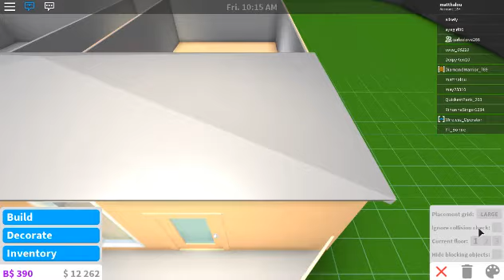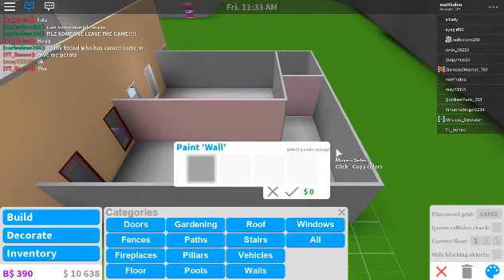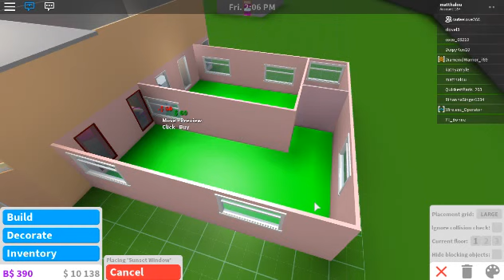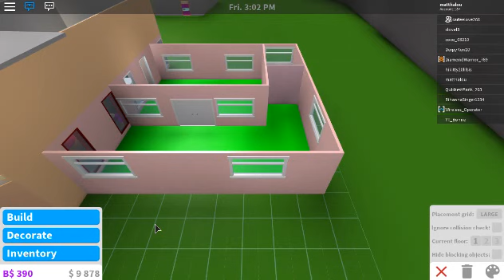Let's Play: Roblox (Bloxburg) EP1 - "Buildin' A Business"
First of all, my name is Matt & I have been a gaming addict for over half my lifetime.

Game-play is standard, speed up to 1.5/2x if the video feels tedious.

***Let's Play: Roblox (Bloxburg) EP1 - "Buildin' A Buisness"

Hey guys! Today I am playing roblox with my best friends! Even though they are tons younger than me lol
My sister and her friend decided for us to play Bloxburg! We make houses and work like a sim game (My favorite
of course haha!) But today I am building a cafe/restaurant for us to play with and maybe even make some $$$.

Follow Marlee and Friends, and carleegrace!

Feel free to add me on steam!
My user is: (matthalou)

Roblox: matthalou
Software & Hardware I use:

Fraps & sometimes Bandicam (Paid)

Specs:
Android 6.0
Octa-core, Quad-core 1.5 GHz Cortex-A53, Quad-core 1.2 GHz Cortex-A53
Adreno 405
2gb ram, 16gb internal w/ expansion. 2mp front, 8mp back.

Specs: Win 10 Home
15.6-inch 2-in-1 PC Touch Screen
1920×1080 pixels (Full HD)
Intel Core i7-5500U 5th Gen “Broadwell” Dual-Core 2.4-3.GHz 4MB Cache
8GB Ram, 1TB HDD